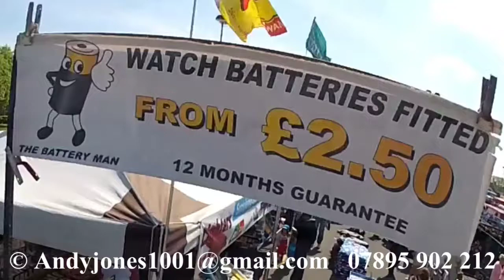Hanley Sunday Market & CarBoot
A birds eye view of Hanley Sunday Market & CarBoot